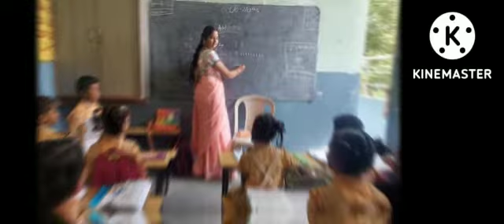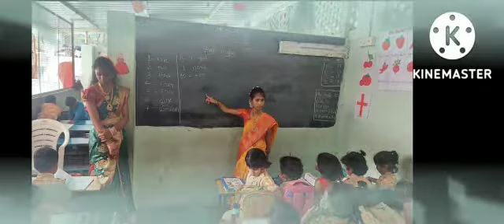Chaitanya Bharathi High School Ramanthapur Teachers day celebrations 2022